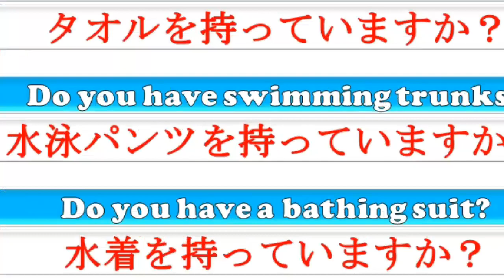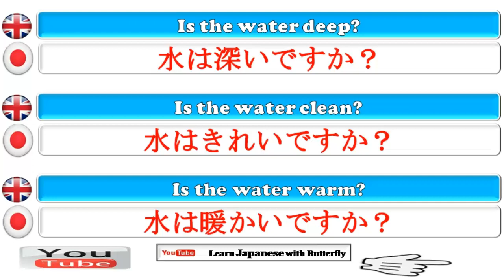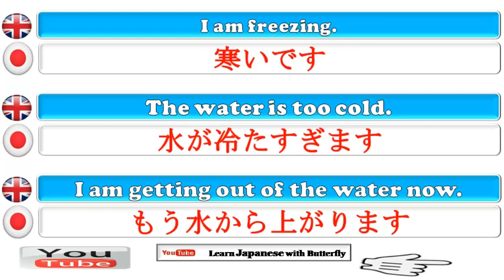learn japanese For Beginners Lesson : 50